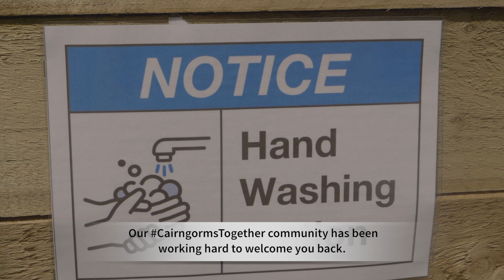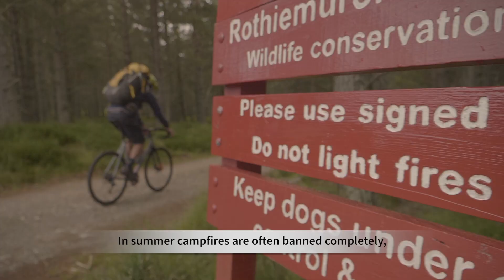The Cairngorms National Park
The Cairngorms National Park is for everyone to enjoy, a place rich in wildlife, culture and vibrant communities. Become part of the CairngormsTogether community and help take care of the environment by following the Scottish Outdoor Access Code and these simple steps.

For more advice on how to enjoy the Cairngorms National Park responsibly,